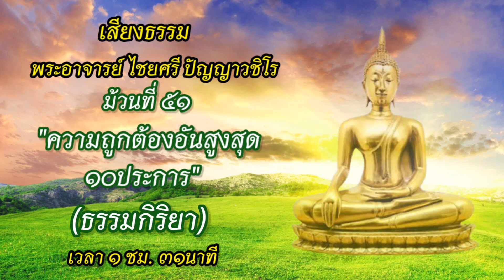ม้วน 51 ความถูกต้องอันสูงสุด 10ประการ (ธรรมกิริยา) /เสียงธรรมพระอาจารย์ไชยศรี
คลิปนี้เป็นเสียงการบรรยายธรรมของพระอาจารย์ไชญศรี ปัญญาวชิโร ที่ท่านเมตตาอัดใส่เทปไว้ ตอนนี้เป็นตอนที่51จากทั้งหมด 83 ตอน

พระอาจารย์กำชับให้เปิดฟังเริ่มตั้งแต่ตอนที่1 "สิ่งที่พุธบริษัทควรรู้และเข้าถึง" ก่อน ซ้ำๆหลายๆรอบ แล้วค่อยขยับมาฟังตอนต่อๆตามลำดับ ท่านว่าตั้งใจสอนให้แต่ล่ะตตอนค่อยๆลึกซึ้งเพิ่มขึ้นไป

กาลเวลาทำให้เทปและแผ่นซีดีต้นฉบับเสื่อมสภาพลง ไม่อยากให้ธรรมะชุดนี้ซึ่งเปลี่ยนชีวิตเปิดทางนิพพานให้กับคุณแม่ของข้าพเจ้าสูญหายไป จึงขออนุญาตนำมาเก็บไว้บนยูทูปเพื่อรักษาไว้ให้ญาติธรรมท่านอื่นๆได้มีโอกาสเข้ามาฟังเพื่อเจริญสติ

บุญกุศลใดที่ได้จากการเผยแผ่เสียงธรรมชุดนี้ ขออุทิศถวายให้องค์สมเด็จพระสัมมาสัมพุทธเจ้า พระอรหันต์สาวก ครูอุปัชชาอาจารย์ทุกๆท่าน และพระอาจารย์ไชยศรีด้วยความเคารพสูงสุด